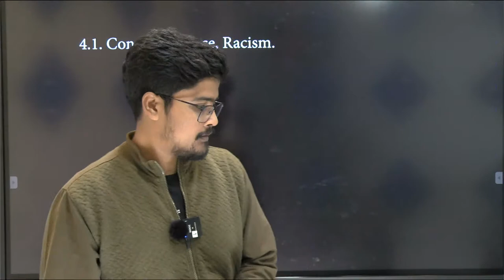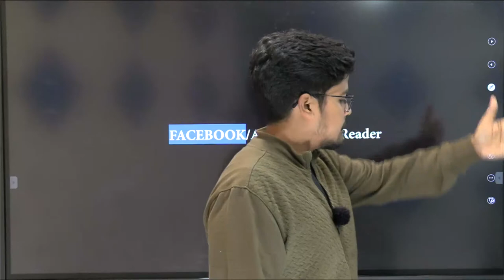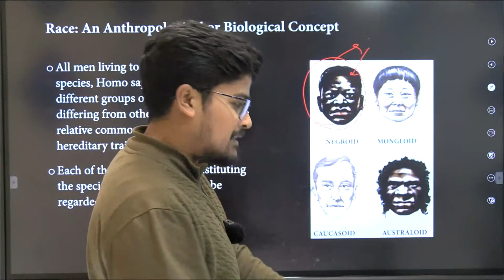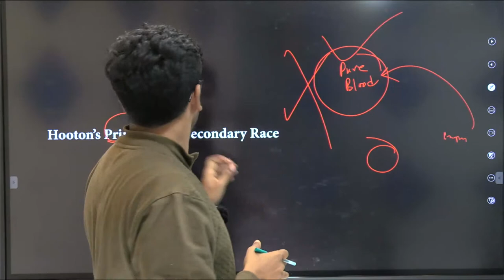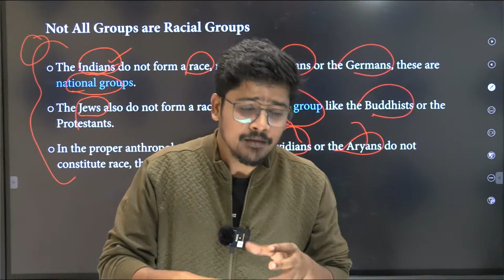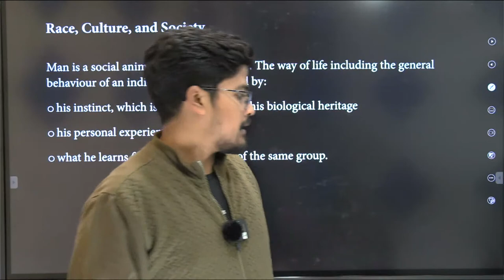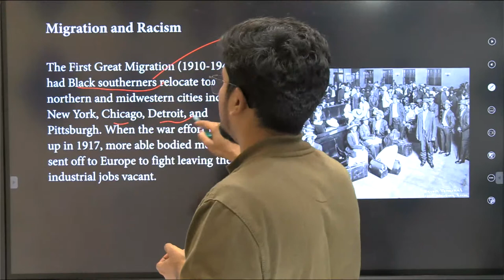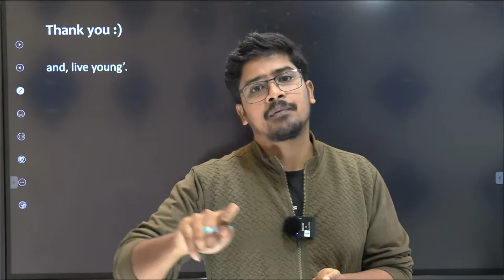Race and Racism | Suman Ghosh | CHESTA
Faculty: Suman Ghosh, Anthropology Faculty, CHESTA
Faculty's Recent Designations: Guide and Strategist of Anthropology Optional for WBCS and UPSC in CHESTA - the Online Institute, M.Sc. in Anthropology with specialization on Social-Cultural Anthropology, UGC-NET Qualified, Ph.D. Doctoral Fellow of Indian Council for Social Science Research, New Delhi under WBSU in Medical Anthropology, Lecturer at UGC-NET, Adjunct Faculty of Medical Anthropology in Bidhannagar Govt. College for UG and PG.
4th PAID Batch for ANTHROPOLOGY OPTIONAL WBCS 2023 Mains will start from 6 November, 2023.
Join our Main Channel:  @chestainstitute ​ @chesta4optional